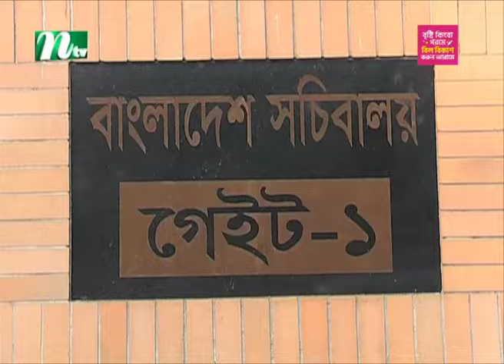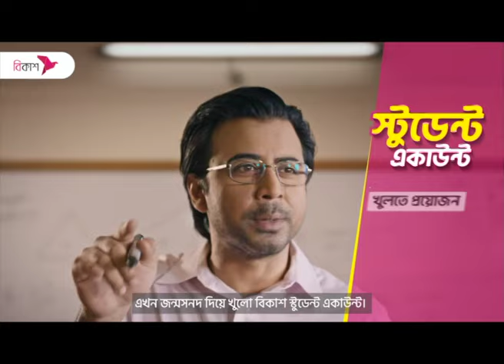🟢 Evening News | 30 July 2024 | Latest English Bulletin | NTV Latest News Bulletin